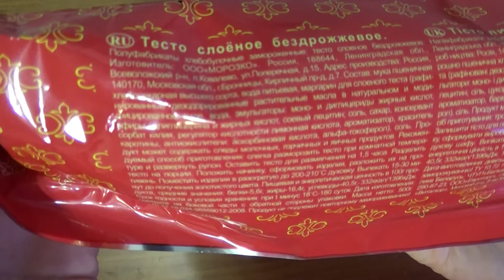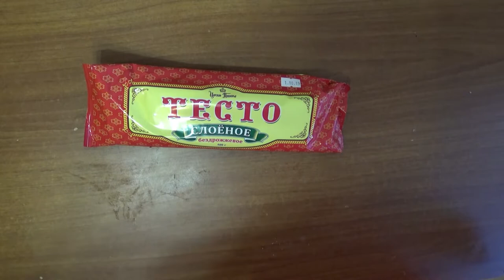Art Manij ОБЗОР Тесто Царское Подворье слоеное из Светофора